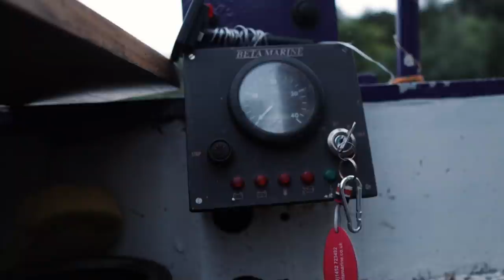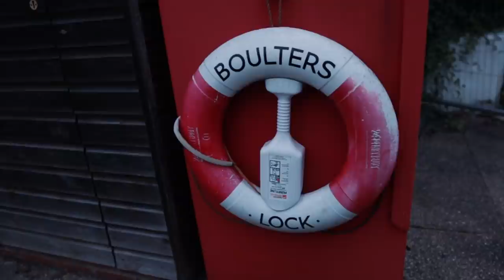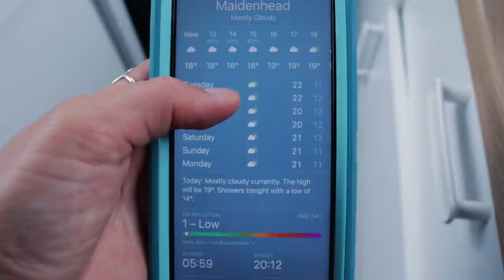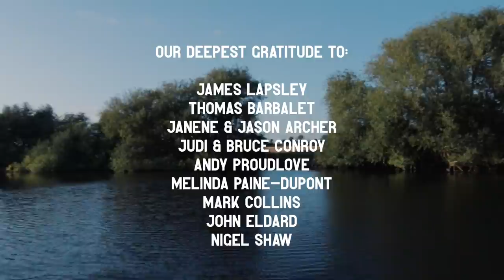I Made the Same Mistake Twice & Jaw-dropping Boat Moorings in Windsor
This is officially the grandest view at the mooring we've ever had!

The origins of Windsor Castle go to the 11th century after the Norman invasion of England by William the Conqueror. Many kings since added outer walls to the castle, royal chapels and royal apartments. Windsor Castle was built as a motte-and-bailey, with three wards surrounding a central mound. the castle withstood a prolonged siege during the First Barons' War at the start of the 13th century. Windsor Castle also survived the English Civil War, when it was used as a military headquarters by Parliamentary forces and a prison for Charles I. Windsor Castle was used as a refuge by the royal family during the Luftwaffe bombing campaigns of the Second World War and survived a fire in 1992.

That fire happened at the time while part of the castle was being renovated, and it is believed that one of the spotlights being used in the work set fire to a curtain by the altar during the morning. Many of the rooms closest to the fire had been emptied as part of the renovation work, and this contributed to the successful evacuation of most of the collection. Apart from the fire itself, the major damage was done by the water as 1.5 million gallons of water were used to extinguish it, which in many ways caused more complex restoration problems than the fire, for example, a floor in one of the galleries took 20 years to dry up.

🎬 Episode 65

We’ve always wanted to find an alternative way of living and the idea of moving onto a canal boat came to us in September 2018. In January 2019 we bought Alba!

MUCH LOVE  💜💜